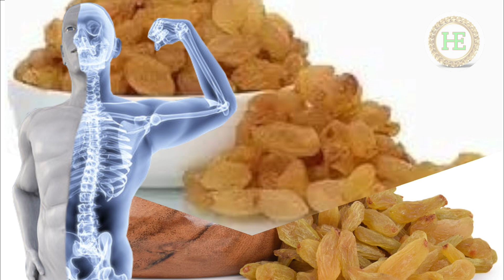भीगी किसमिस खाने के फायदे | kishmish ke fayde | raisins benefits for health | health tips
Health Benefits of Eating Soaked Raisins: भीगी किशमिश खाने के फायदे |
Bheegi Kismish Khane Ke Fayde

raisins benefits
health benefits of raisins
किशमिश के फायदे
bheegi kishmish khane ke fayde
kismis khane ke fayde
किशमिश खाने के फायदे
kishmish khane ke fayde
kishmish khane ke fayde in hindi
kishmish ka pani pine ke fayde
kismis ke fayde
benefits of raisins soaked in water
kismis ke fayde in hindi
benefits of raisin water
raisins
raisins health benefits
raisin water benefits
bheegi kishmish ke fayde
किशमिश
kishmish
kismish ke fayde
किशमिश फायदे
किशमिश खाने का तरीका और उसके फायदे
पुरुषों के लिए लाभ किशमिश
भीगा किशमिश खाने के फायदे
भीगी किशमिश खाने के नुकसान
सुबह खाली पेट किशमिश खाने के फायदे
health benefit of kismis in hindi
raisins benefits for health
raisins for weight gain
benefits of eating raisins
benefits of eating raisins soaked in water
benefits of black raisins
raisins water benefits for skin
raisins water benefits
raisins for weight loss
khali pet laung ka pani pine se kya hota hai
pregnancy mai kishmish khane chahiye ya nhi
pregnancy mai kitne kishmish khane chahiye
pregnancy mai kishmish khane se kya hota hai
kishmish ka fayda
benefits of soaked raisins
किशमिश खाने से क्या फायदा होता है
benefits of eating raisins in hindi
benefits of eating soaked raisins
pregnancy me dry fruits khane ke fayde
dry fruits bhigo kar khane ke fayde
bhige huye dry fruits khane ke fayde
dry fruits khane ke fayde in hind
subah dry fruits khane ke fayde
dry fruit khane ke fayde
khali pet dry fruits khane ke fayde
benefits of eating raisins everyday
health benefits of eating raisins
bheege kishmish khane ke fayde
किशमिश खाने से क्या होता है
health benefits of eating soaked raisins
किशमिश के चमतकरी फायदे
kismis ke pani ke fayde
रोज खाली पेट किशमिश खाने के हैरान कर देने वाले फायदे

kishmishkefayde​ kishmish​ raisinsbenefits​ healthnews​ health​ healthynation​ hindinews​ latestnews​ newsnationlive​ newsnation​ newsnationnews​ aditisah​ aditisahnewsnation​